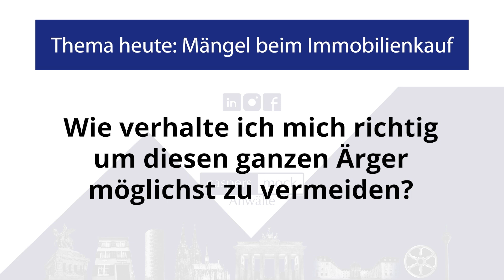Der Rechtstipp: Mängel beim Immobilienkauf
Erfahren Sie in dieser Ausgabe des Formates Rechtstipp was es grundsätzlich, beim Kauf einer gebrauchten Immobilie, in Bezug auf Mängel, zu beachten gibt und welche Besonderheiten der Immobilienkauf hier hat.